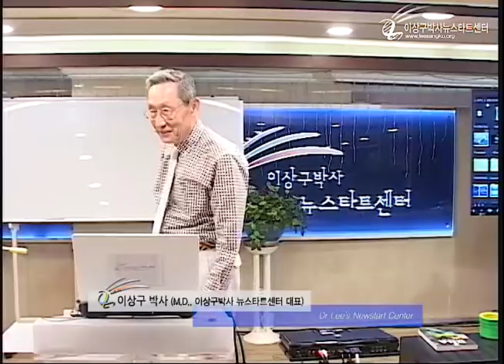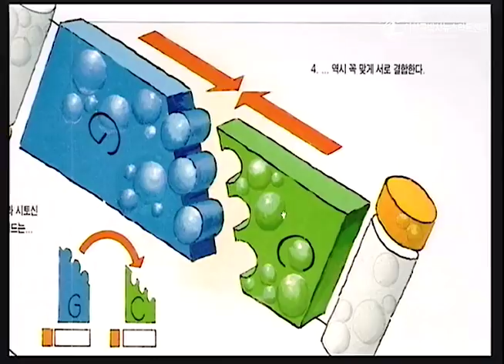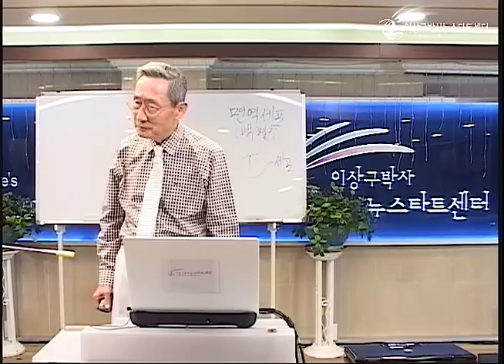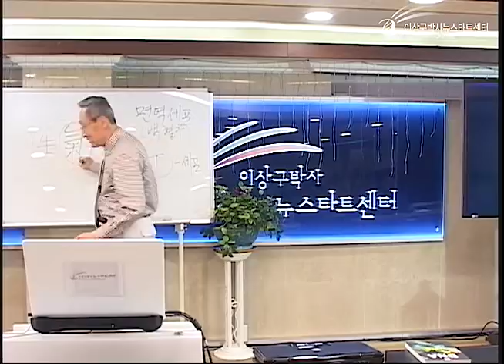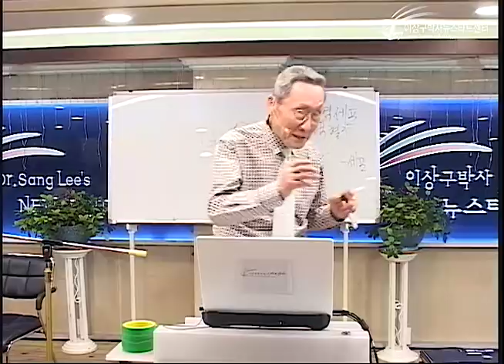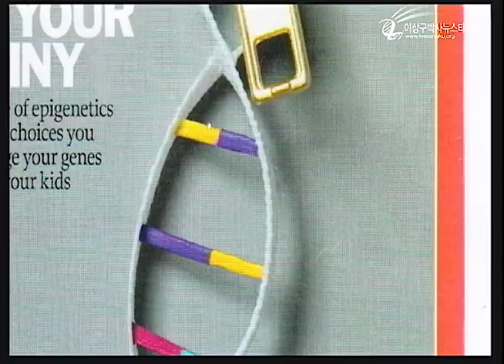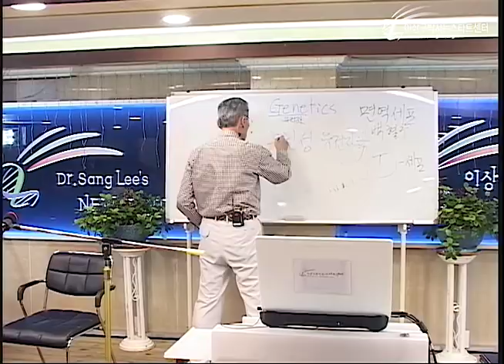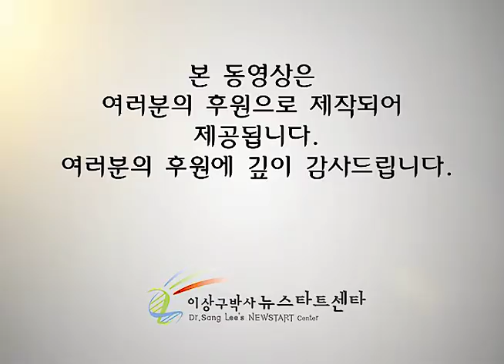R216 01 인간의 선택과 유전자